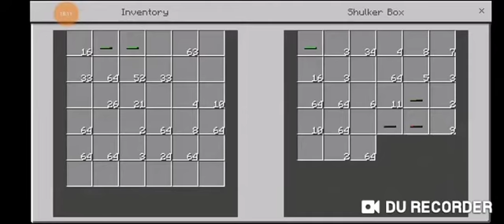Minecraft Survival series /herobrine give deadly item to Shivansh bhai /season 1 episode 9